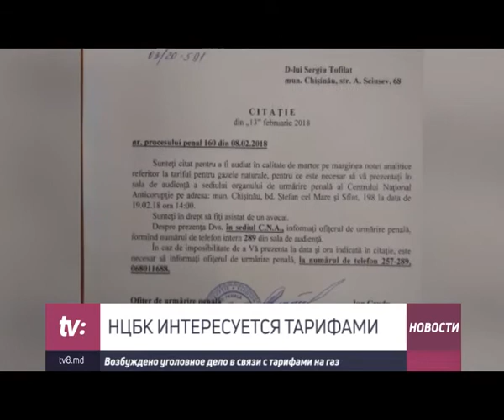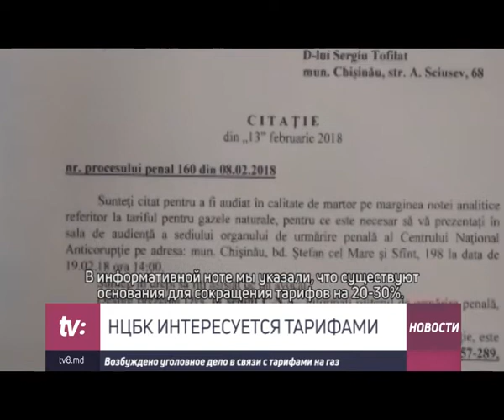НЦБК ИНТЕРЕСУЕТСЯ ТАРИФАМИ Возбуждено уголовное дело в связи с тарифами на газ